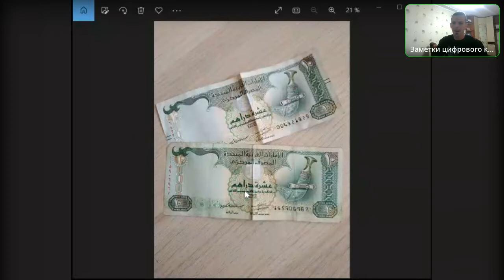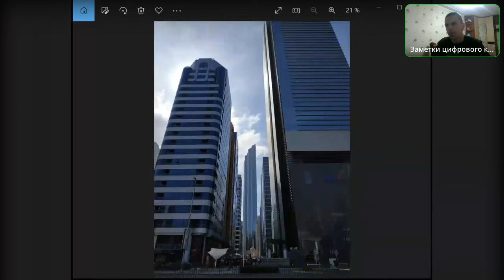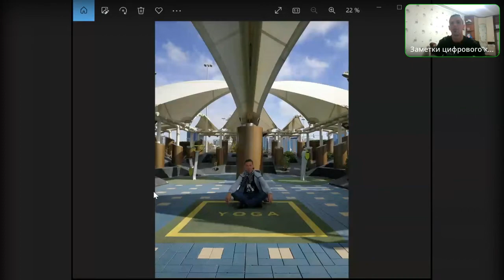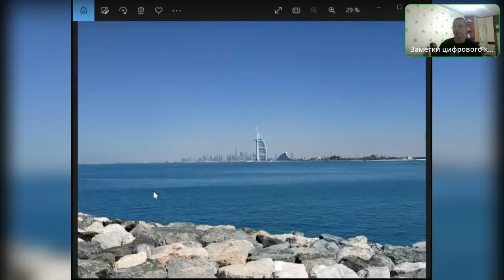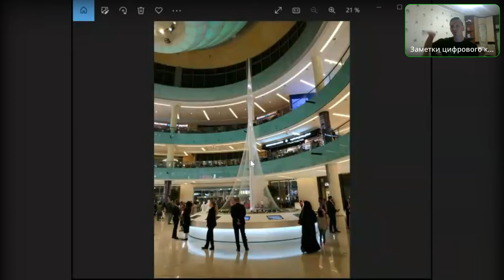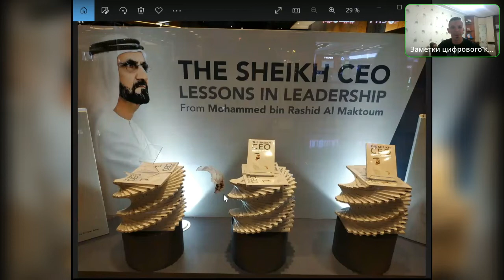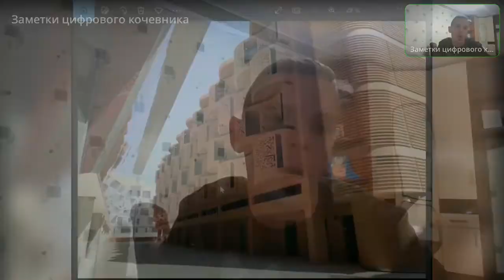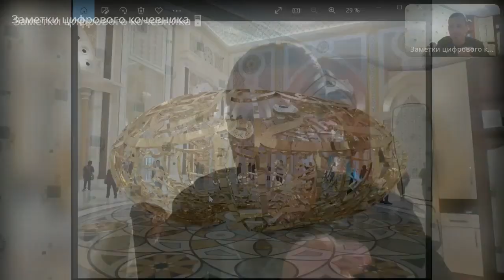Эфир №13. ОАЭ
Если вы хотите посмотреть на сферическое "дорого-бохато" в вакууме и узнать мое отношение к такому стилю, то вам сюда. Ну и немного истории и историй, как водится.